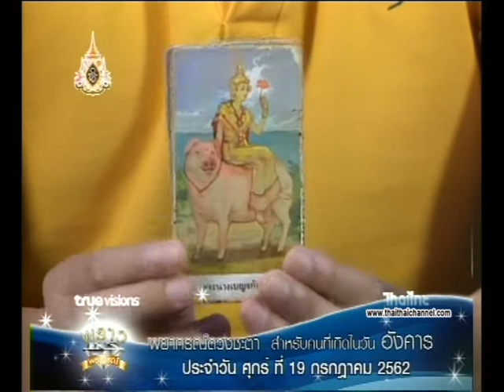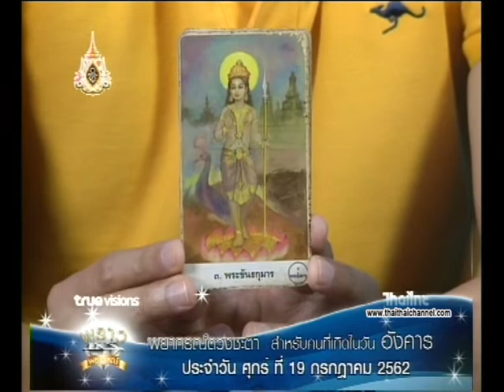เช็คดวงแม่นๆ เกิดวันอังคาร ดวงชะตาประจำวันที่ 22/07/62